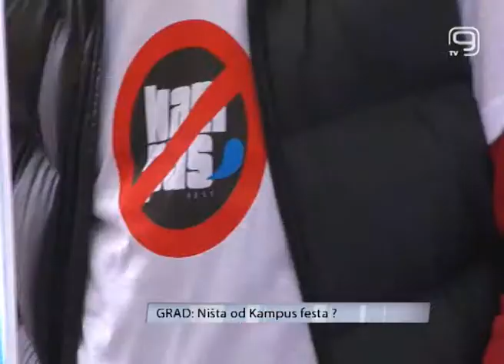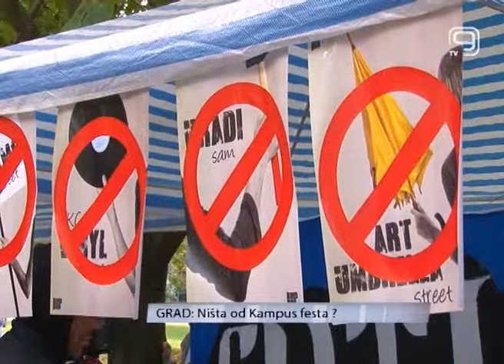TV KANAL 9, NOVI SAD, Ništa od Kampus festa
(VIDEO K9) Ovogodišnji Kampus fest najverovatnije neće biti održan. Pravni fakultet Univerziteta u Novom Sadu uputio je dopis Rektoratu sa zahtevom da se ovaj festival ili izmesti ili pomeri za neradni dan, što je i prihvaćeno.